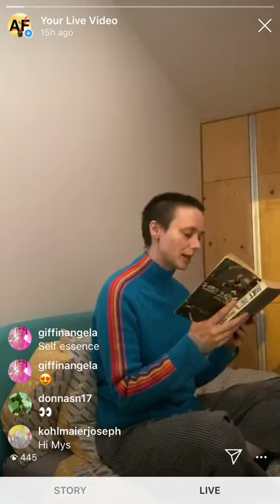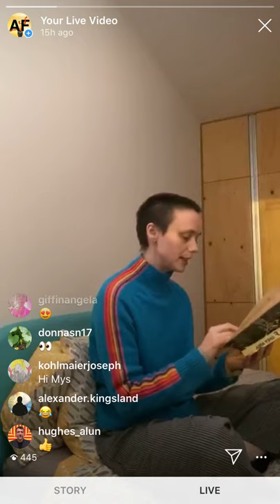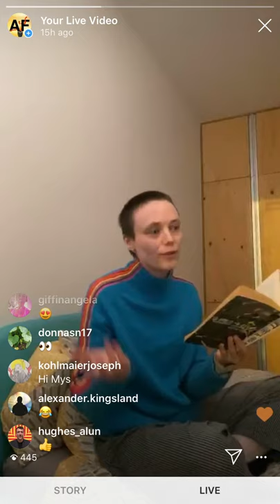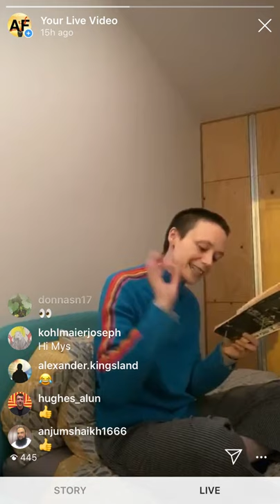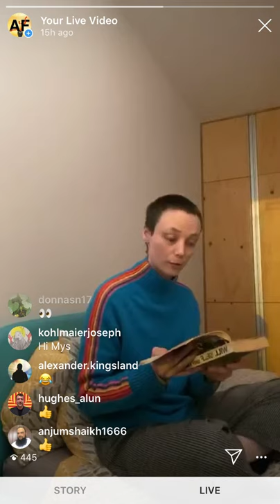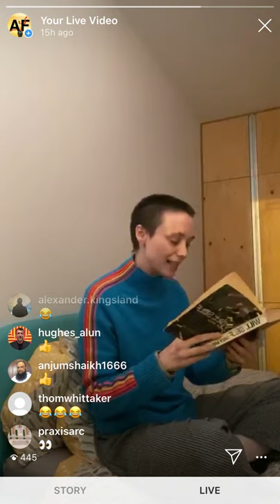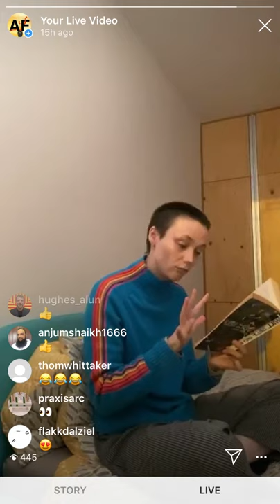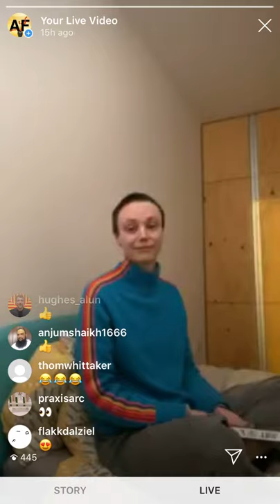100 Day Studio: Bedtime Stories - Maria Smith reads 'Between the Conceits' by Will Self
Maria Smith reads 'Between the Conceits' from Grey Area (1994) by Will Self.

100 DAY STUDIO: BEDTIME STORIES
Bedtime Stories is a series of nightly readings from texts curated by Alicia Pivaro, drawing on a pool of rotating readers. It forms part of the 100 Day Studio, a new series of online lectures, interviews, building tours and panel discussions, organised by The Architecture Foundation. For 100 weekdays from Monday April 6th 2020 to Thursday August 27th 2020, the 100 Day Studio will host many of best architects and architectural thinkers in the world, broadcast live and uploaded here on this channel. The curriculum for the week ahead will be announced each Friday